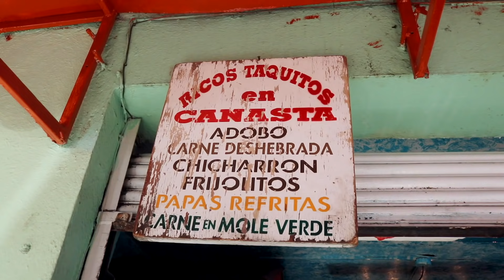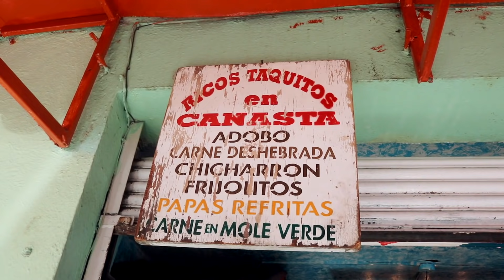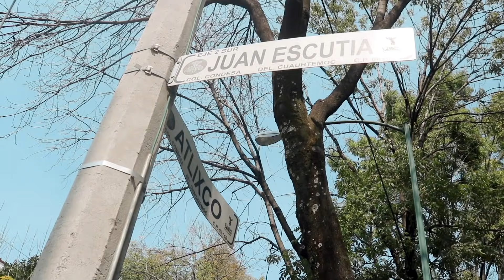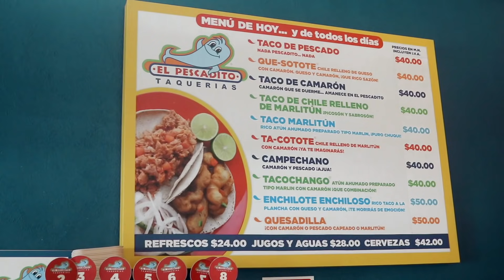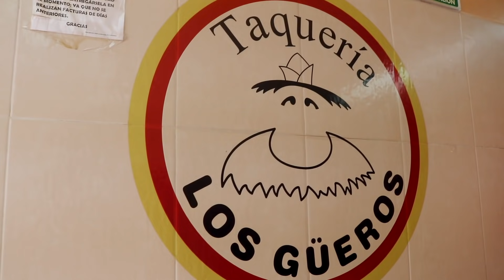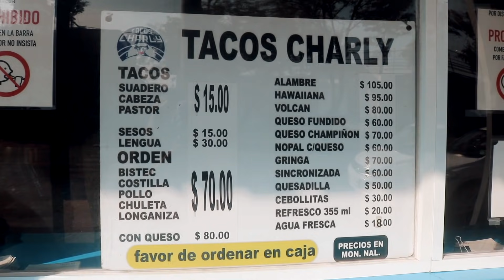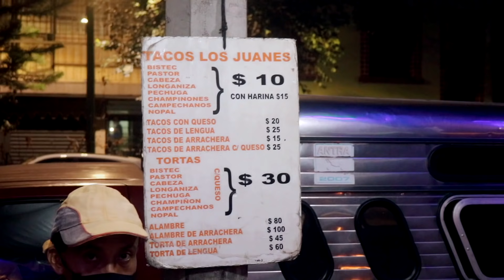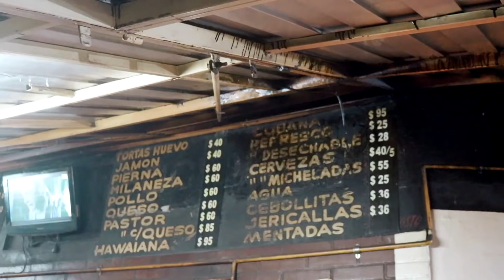24 horas comendo os melhores TACOS da Cidade do México 🇲🇽- RIO4FUN - EP.01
EP.01 - Série SABORES DO MÉXICO 🇲🇽
Fizemos um tour pela cidade em busca de provar os mais deliciosos tacos 🌮 da cidade! A Cidade do México 🇲🇽 tem tacos a cada esquina e a gente fica até perdido com tantas opções!

Lugares visitados:
- Tacos Joven - Endereço: Av. Universidad 199-B, Vértiz Narvarte, Benito Juárez, 03600 Ciudad de México, CDMX, México
Tacos de canasta 🧺 15MXN (R$4,00) cada (feijão, batata, chicharrón e carne desfiada)

- El Gran Abanico - Endereço: Gutiérrez Nájera s/n, Tránsito, Cuauhtémoc, 06820 Ciudad de México, CDMX, México
Tacos de carnita e costela de porco 22 MXN (R$5,85) cada

- El pescadito - Endereço: Calle Atlixco 38, Colonia Condesa, Cuauhtémoc, 06140 Ciudad de México, CDMX, México
Tacos camarón 🦐 marlitún y ta-cotote 40 MXN (R$10,64) cada + Cerveja Pacífico

- Taquería Los Güeros -Endereço: Calle Sur 103 401, Héroes de Churubusco, Iztapalapa, 09090 Ciudad de México, CDMX, México
Tacos de tripa cozido 13MXN (R$3,46) Tacos de tripa frito 16MXN (R$4,26) Bebida Tepache 1/2litro 15MXN (R$4,00)

- Tacos Charly -Endereço: Av. San Fernando 201, Toriello Guerra, Tlalpan, 14050 Ciudad de México, CDMX, México
Tacos de suadero 15MXN (R$4,00) cada

- Los Juanes - Endereço: Puebla 366, Roma Nte., Cuauhtémoc, 06700 Ciudad de México, CDMX, México
Taco de cabeça 10MXN (R$2,66) e Taco de língua 25MXN (R$6,65)

- El Vilsito - Endereço: Av. Universidad, Narvarte Poniente, Benito Juárez, 03020 Ciudad de México, CDMX, México
La gringa - al pastor com queijo 60MXN (R$15,96) Bebidas: Jamaica e Horchata 25 MXN (R$6,65) cada

OBS.: 1 real = aprox. 3,76 pesos na cotação da gravação (Out/2020)

Camisetas:
Direção e Produção: Guilherme Camocardi e Rafa Ribs
Edição de vídeo: Lara Garcia